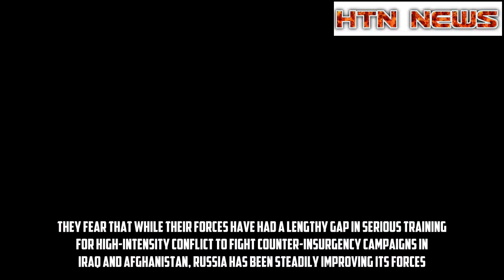Zapad: What can we learn from Russia's latest military exercise?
For all the Western concern about Russia's Zapad military exercises, they nonetheless offer a rare insight into developments in the Russian military at a time of significant change.As one of the leading Western analysts of Russian military developments, Roger McDermott, says "while Russia's armed forces' leadership remain very interested in military theory, they test and rehearse new approaches to warfare in strategic exercises".Thus, he adds, "exercises like Zapad offer glimpses into the real level of capability and demand careful and sober assessment for outsiders".Russia claims this exercise falls below a treaty threshold of 13,000 soldiers that would require invitations to be issued to observer teams from other European nations. Western analysts place the numbers involved much higher.But even without full-scale observer teams, Zapad is being monitored closely by Nato countries using satellites and aircraft with radars that can reach into western Russia to get a clear sense of how Russian and Belarussian forces perform.These exercises come at an interesting moment.The Russian military is transitioning from the old Cold-War-style Red Army into a more modern and flexible force, capable of conducting combined operations across land, sea and air, tailored to a variety of potential scenarios - just like the more sophisticated of Nato armies.Igor Sutyagin, the senior research fellow for Russian studies at the Royal United Services Institute for Defence and Security Studies (RUSI) think tank in London, describes this as an attempt to create "a lean, fully manned, combat-ready force, fully - or to the best possible extent - equipped with the up-to-date equipment [and] supported by agile rear infrastructure".Despite Russia's victory in the brief Georgia war of 2008, the conflict showed up many shortcomings. And Western analysts will be watching the Zapad manoeuvres closely to see how the Russian General Staff is applying the lessons learned from more recent operations in Syria and eastern Ukraine.Dr Sutyagin told me: "Both campaigns showed the general direction in which the Russian military is moving."But how far has Russia's military transition really gone? And, crucially, will the Russian government continue to have sufficient funds to maintain its military modernisation plans?Dr Sutyagin says the transition has passed the middle of its long path, with organisational changes nearing their completion.However, there have been some indications of backsliding, with a return to the establishment of large army divisions which, he says, are "hard to man, thus being to a large extent 'empty shells'".Rearmament with modern weaponry, necessary to close - or at the minimum, narrow - the technological gap between the Russian and the best Western military forces is also gaining momentum.But Dr Sutyagin says much of the new equipment budget may now be in question, "as completion of the rearmament programme depends on both availability of finances and access to Wes